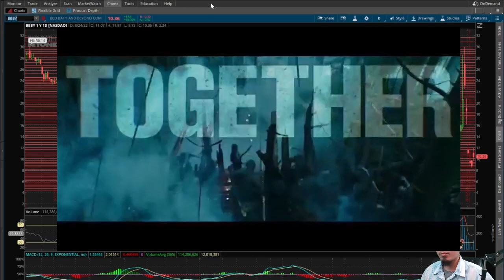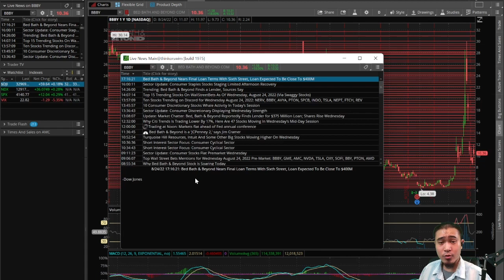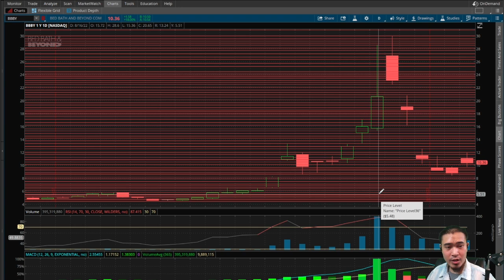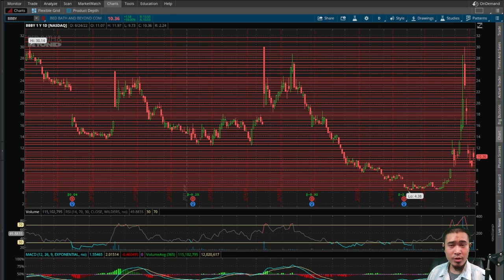BBBY Bed Bath & Beyond is BOUNCING BACK! Will it MOON or TANK FROM HERE?! (8/24/22)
Daily news and technical analysis from the 8/24/22 Smarter Gambling Show.

Bitcoin - bc1qn5vzca3d4g4ga53we36qf5xmyanr5dgyvhxmjx
Ethereum - 0xDFD79072d7210061Ed4C4947CB5506B9C1C13576